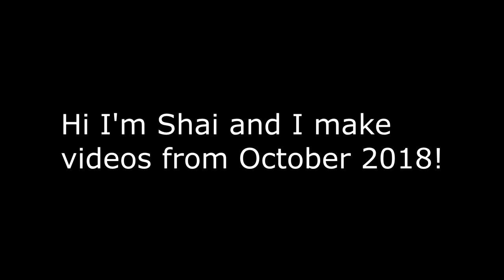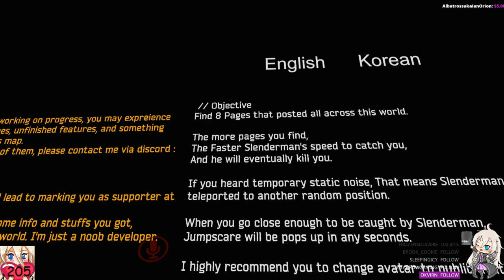VRChat: Shai Sisters VS Slender (Pt. 1)